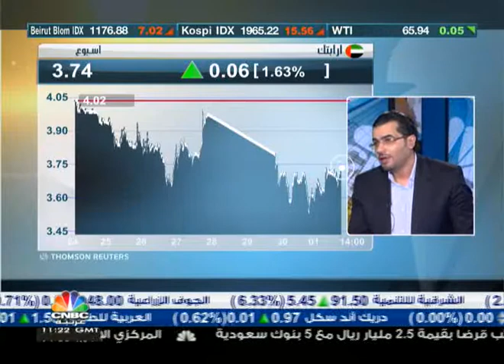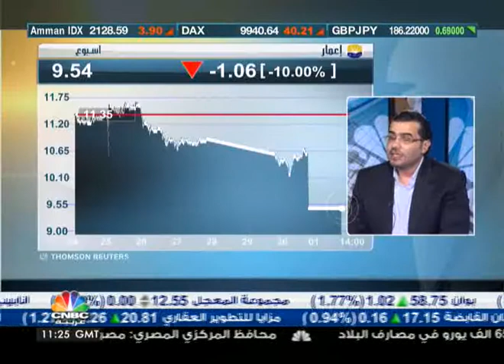السوق الاماراتي كان مستعدا للهبوط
قال عضو الجمعية الامريكية للمحللين الفنيين حسام الحسيني ان الاسواق المالية في منطقة الخليج كان مردودها ضعيف في الفترة الاخيرة ويبدو الامر كما لو كانت تتوقع او تنتظر الهبوط في اي وقت.